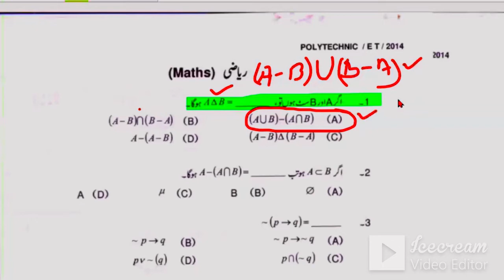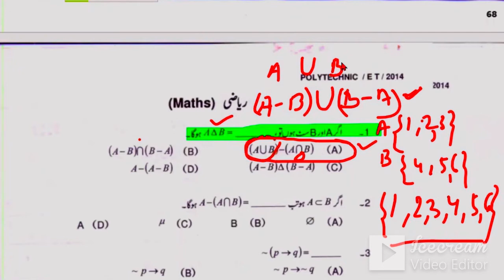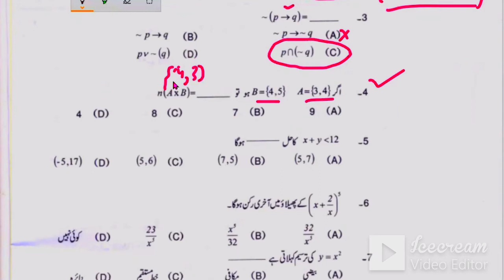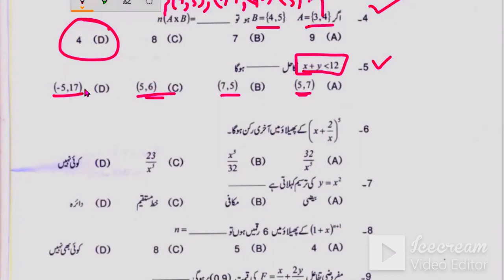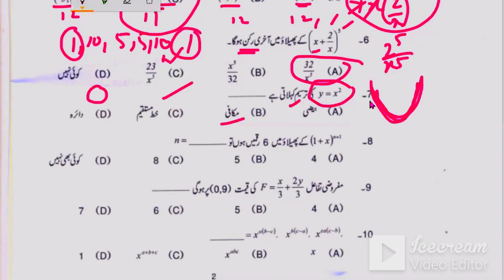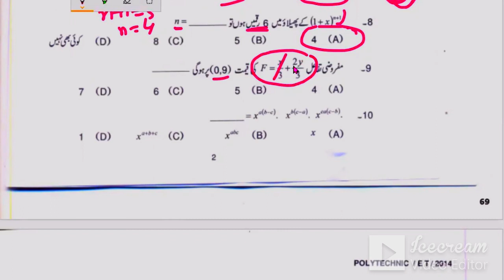MANUU POLYTECHNIC II 2014 II MATHEMATICS II Q.NO-1-10 II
MANUU - POLYTECHNIC - ENTRANCE TEST - 2020

PREVIOUS PAPER - MATHEMATICS - 2019

PREVIOUS PAPER - MATHEMATICS - 2018
Website link for PDF & Video Solution: